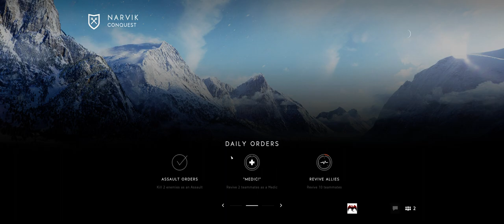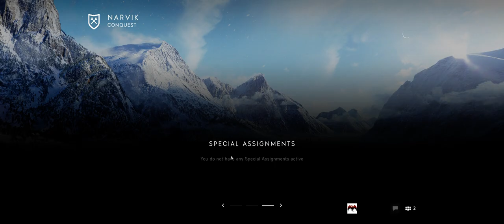Shemyaza and Haasman in Battlefield V Beta